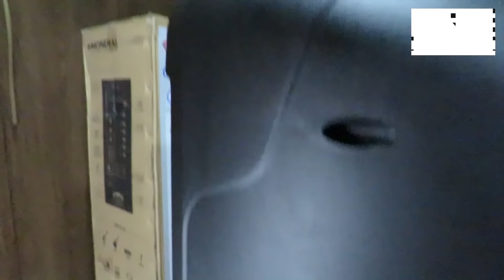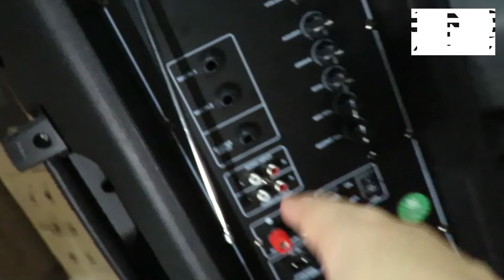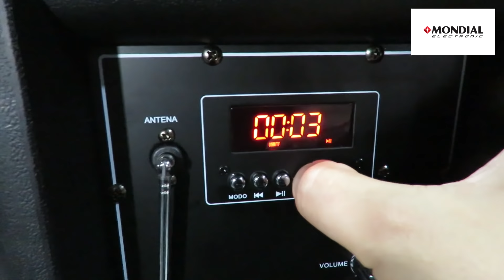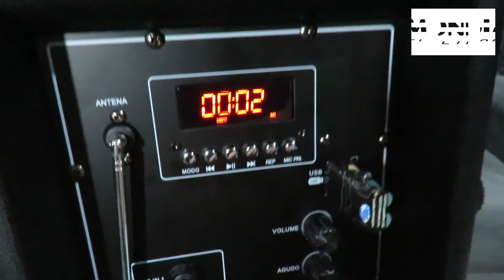Unboxing (desembalando) MONDIAL CM-15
No tempo 6:21 a 6:46 tive problemas na renderização do vídeo. Nessa parte eu tento dizer que a CM-15 não tem bateria interna.